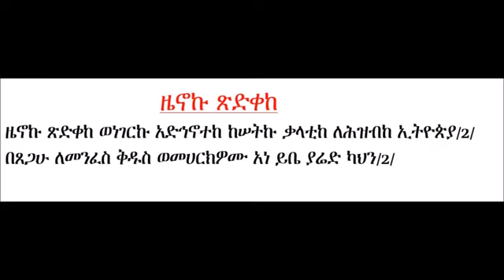Ginbot 11 Kidus Yared Zenoku tsedqeke